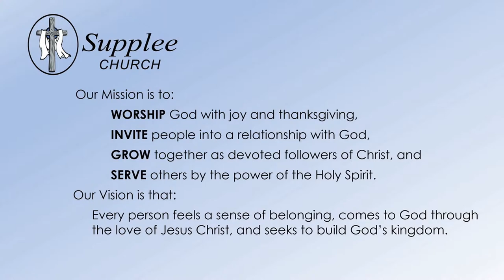1/22/2023 Sunday Service - Live Stream (Trimmed)